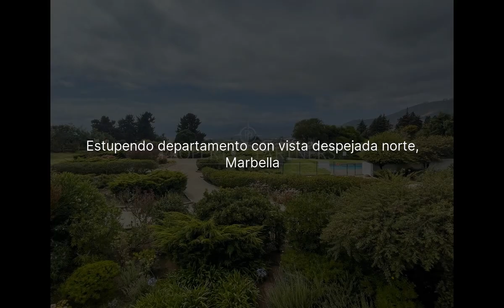Estupendo departamento con vista despejada norte, Marbella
ID: XE49012-PD
Estupendo departamento   con  vista despejada al norte ,en sector consolidado de Marbella .
Marbella cuenta con control de acceso , rondas seguridad , camaras y buses privados hacia la playa en verano, y un  club house con restoranes y salones .
Canchas de golf, tenis , paddel, futbal piscinas, sauna y gimnacio  para socios e invitados.

DESCRIPCION
- Amplio Living-Comedor con cocina semi integrada y loggia.
- Gran terraza con lindas vistas norte a jardin y costa cachagua.
- Tres amplios dormitorios (1 en suite) y dos baños completos.

OTROS
 - Calefacción central a gas con caldera individual y radiadores.
- Ventanas PVC madera con Termopanel .
- 1 estacionamientos en superficie
- Porteria con seguridad 24/7.
-  piscina , juegos infantiles y jardines comunes.
- Lavanderia comun .